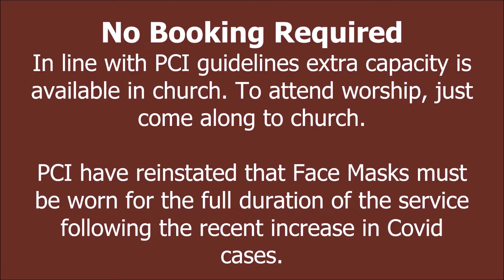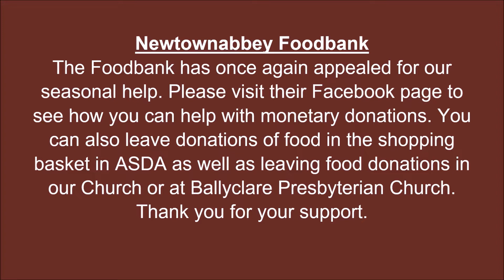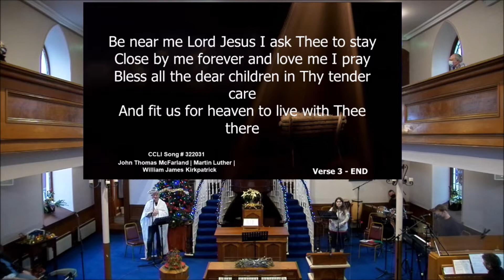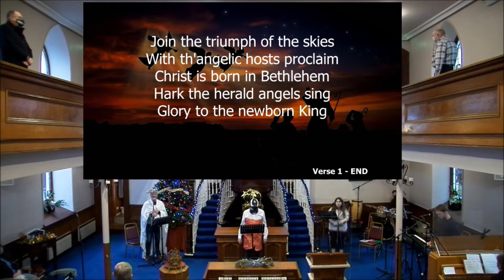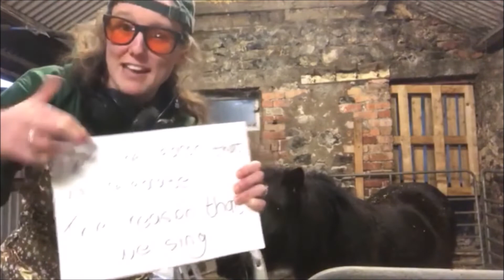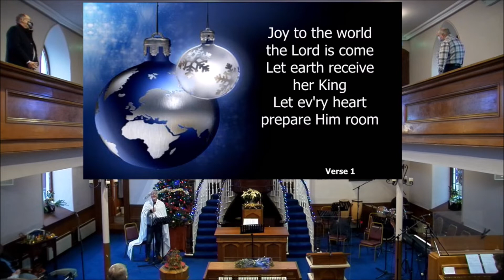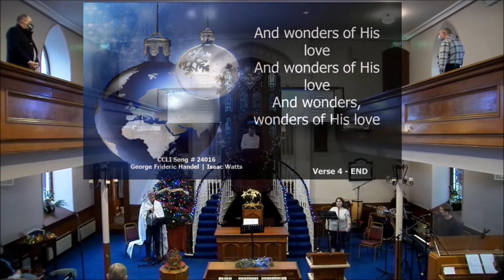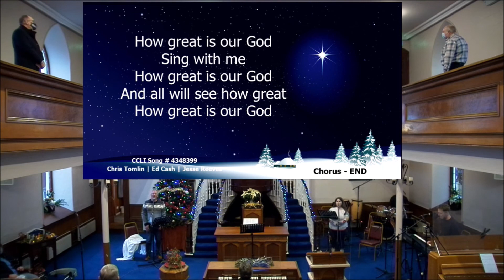KPC Nativity Service 12 Dec 21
Welcome to our Reconnect Nativity Service with Gareth McFadden and special guests